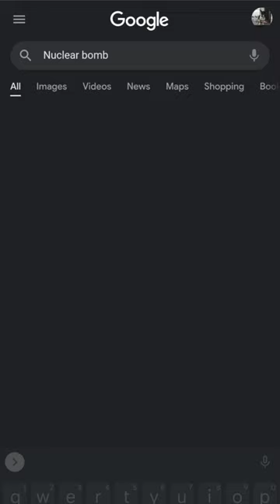Nuclear bomb shopping